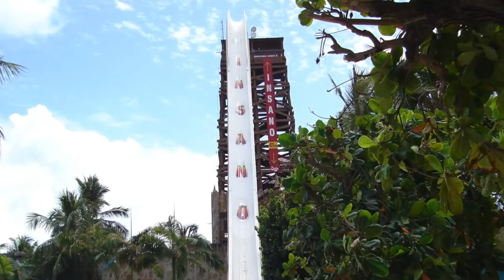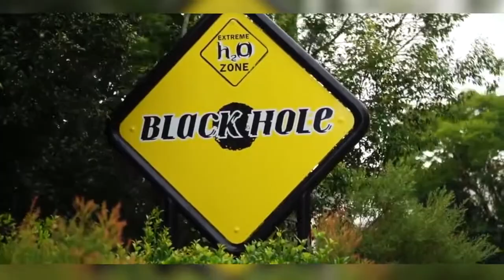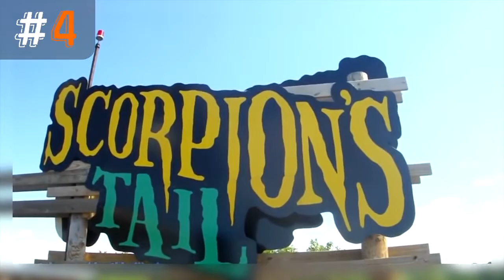Top 10 Most Dangerous Waterslides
Hey guys! Check out the TUBERIDES YouTube channel for some awesome waterslide videos!

You might not think of 'danger' when you think of waterslides. In fact, you might assume that waterslides are safe.  But the waterslides on this list will have you re-thinking your assumptions. Here are the Top ten most Ddangerous waterslides.

ListJumbo brings you fun and informative top ten lists in a variety of different topics. Join us and sub for regular posts.

We usually focus on top tens that bring educational / informational value to the viewer.